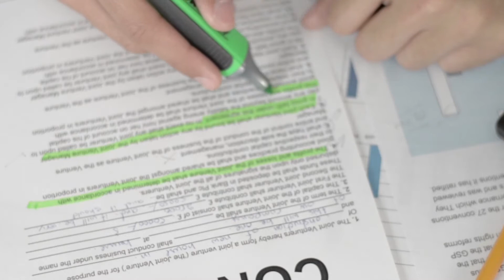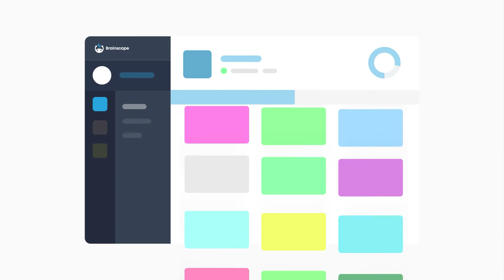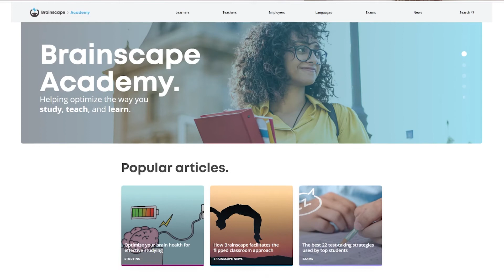Metacognition strategies to learn deliberately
In this video, Brainscape’s founder and CEO, Andrew Cohen, talks about metacognition strategies (and how that totally “meta” concept can help you learn way more efficiently, whether it’s for an upcoming exam or playing guitar). Sound complicated? It’s actually quite simple and in this video, we explain:

0:00​ - Intro
0:58 - Why the human brain is capable of complex, abstract thought
2:12 - How to use metacognition strategies to identify knowledge / skill weaknesses
3:54 - How to use metacognition to quantify your goals and track your progress
5:58 - How seeking feedback from others can accelerate your learning goals
6:57 - How to use Brainscape’s nifty bookmarking tool to flag concepts

We hope this video helps you leverage your very own brain’s powers of metacognition to boost your learning or learn that skill faster. (Don't forget to give it a thumbs up!)

And if you’re looking for help with your studies, check out Brainscape for millions of flashcards that have already been created, or create your own for any subject you’re learning about.